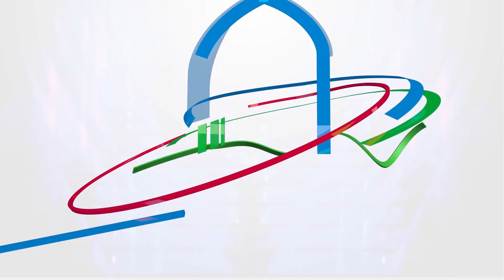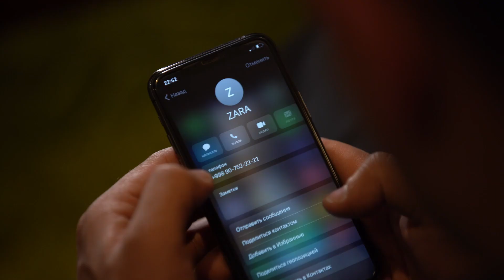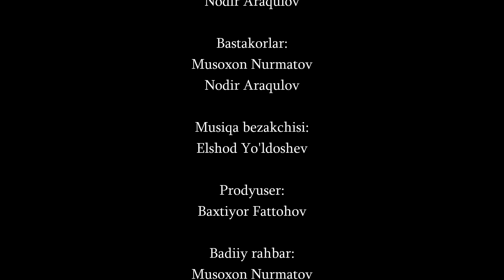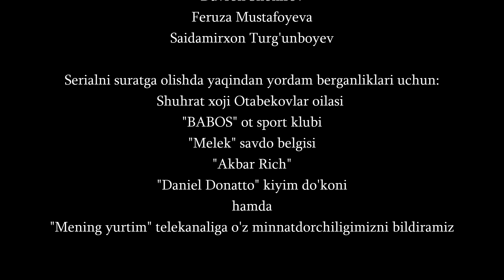Qodirxon (milliy serial 40-qism) | Кодирхон (миллий сериал 40-кисм)